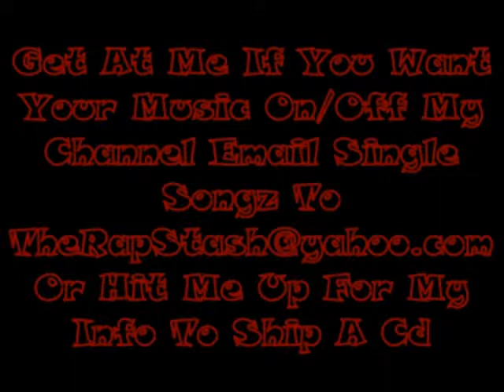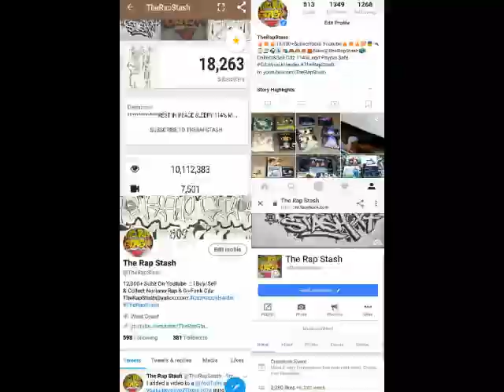We Smoke N Pounds By Squiggy Loc